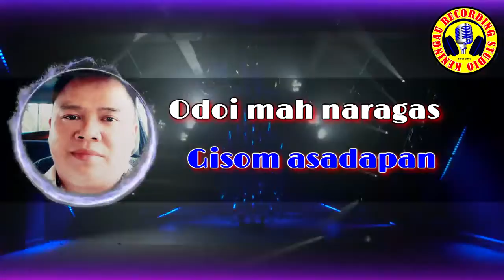Peter Aloysius -ONDOSKU MAGADAU NAYAGOS PITANGADAU (karoake)